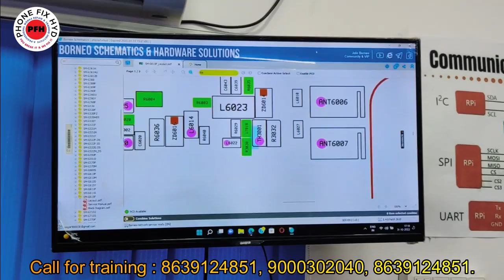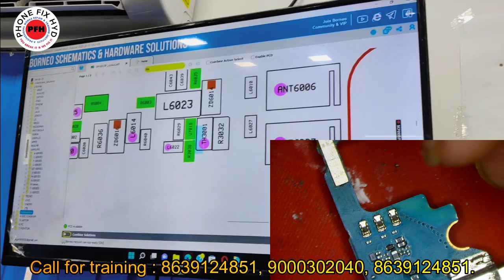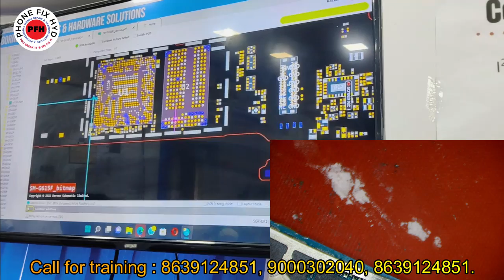ALL SAMSUNG TEMPRATURE ERROR 100% SOLUTION || LIVE REPAIR IN CLASS WITH STUDENTS